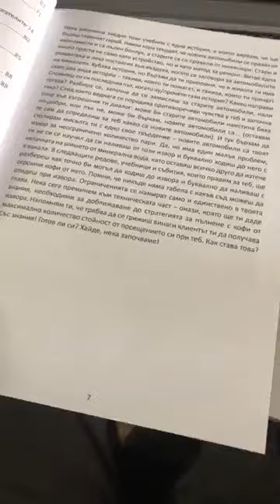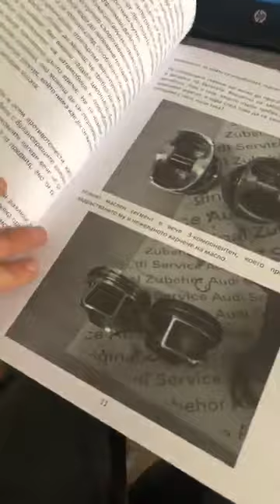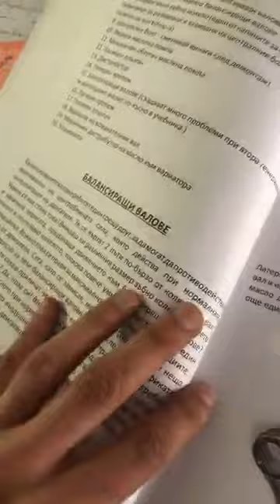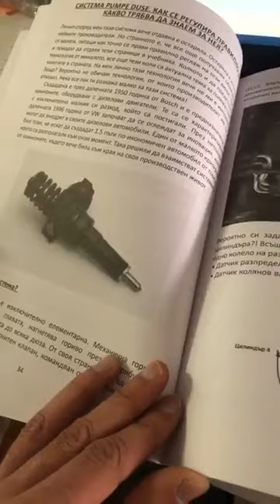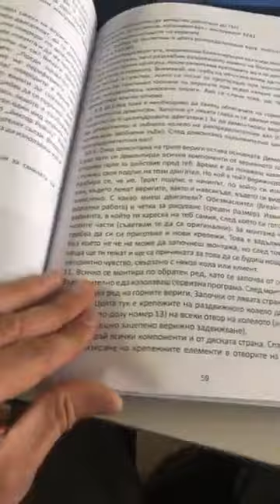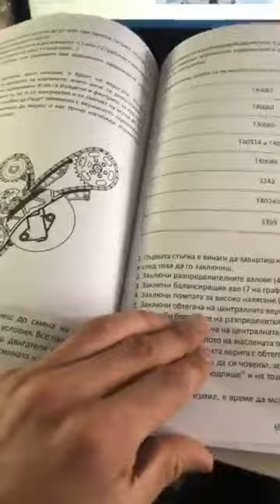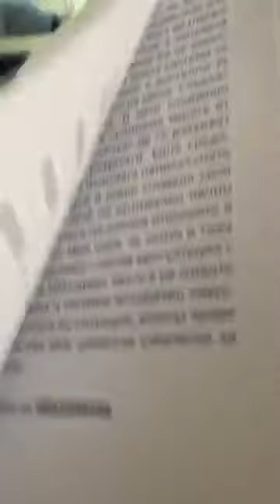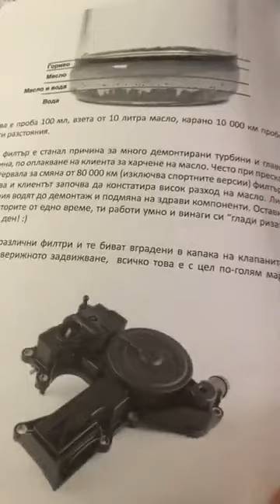Учебник за Ремъчно и Верижно Задвижване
Ако работата в сервиза ви е паднала, задължително трябва да гледаш това видео за да разбереш как да..